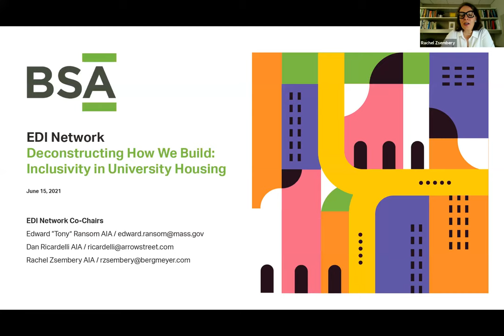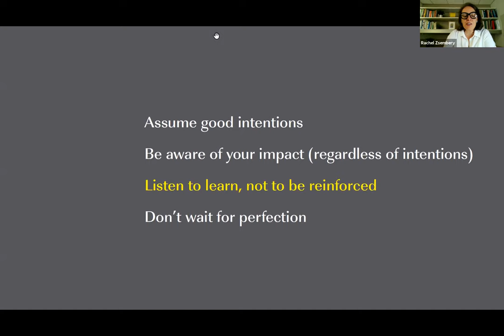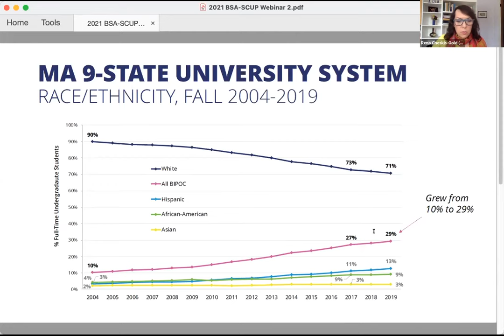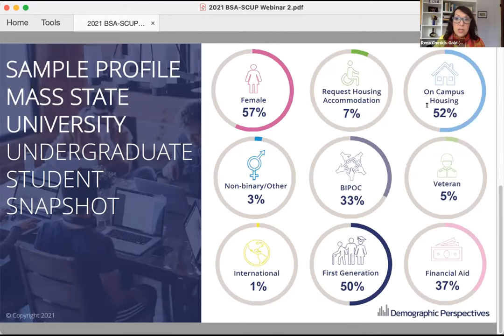BSA/SCUP + EDI Network + SCUP NA: Deconstructing How We Build—Inclusive University Housing